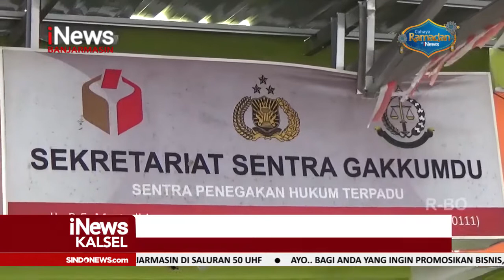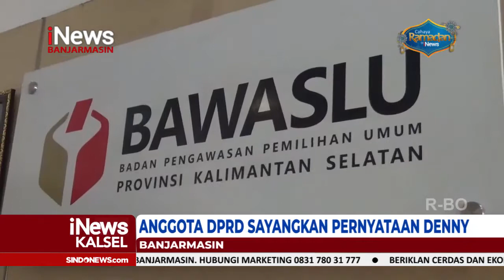SEBUT PEMILIH DISOGOK UANG, DENY DILAPORKAN KE BAWASLU